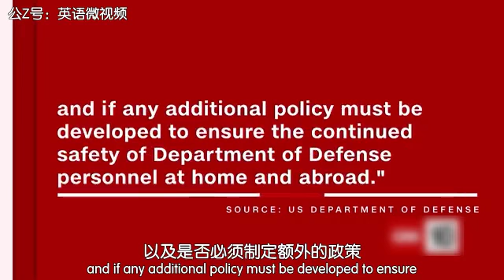美国运动App泄露军队重要信息，个人隐私泄露或成安全隐患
Strava是一款风靡美国的社交运动APP。有人发现该应用暴露了军队基地的位置以及基地内人员的行踪等重要信息。美国防部发言人表示为保证国防部人员的安全，或将针对此采取有效防御措施。尽管该应用中有隐私设置，但应用中自动分享的信息却存在安全隐患。